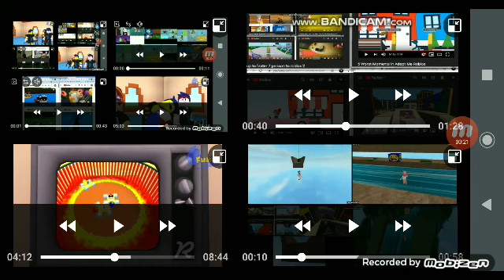up to faster 9941 to roblox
i feel in 2021